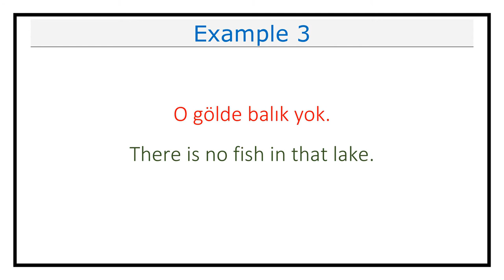Pronunciation of Göl (Lake) in Turkish (Lesson #598)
This video explains how you pronounce Göl (Lake) in Turkish.

It also includes examples on how to use Göl (Lake) in different contexts.

Göl in Turkish means Lake in English.